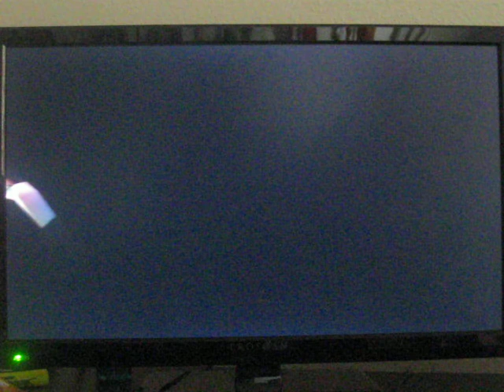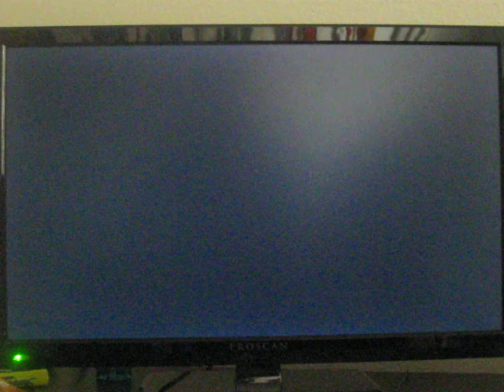Let's Play Majora's Mask part 43 The Zora's Mask!!!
We are going to Great Bay now and before we got the zora mask. We listen to a tragic story.